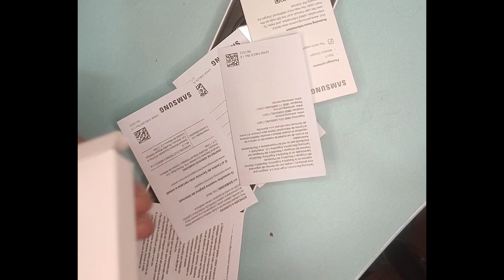samsumg Galaxy Wacht 5 Grafito / Unboxin